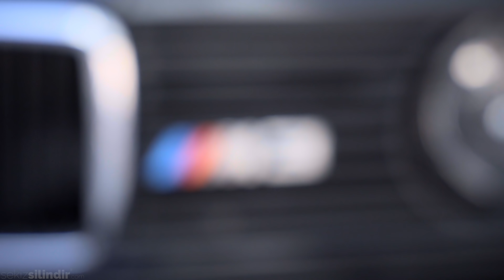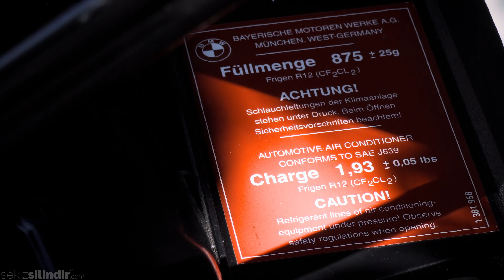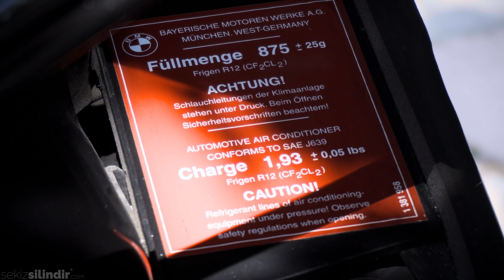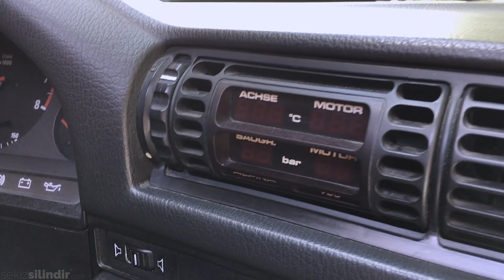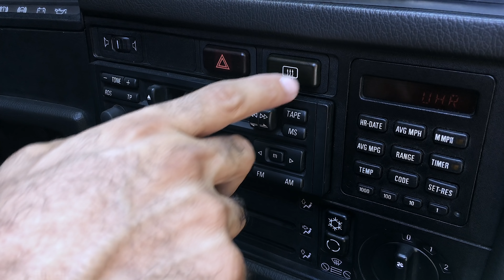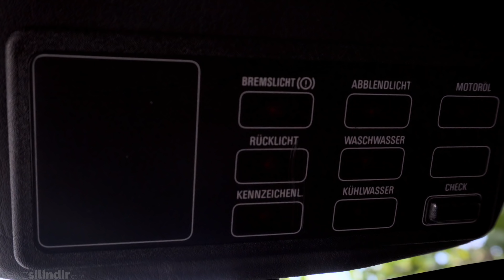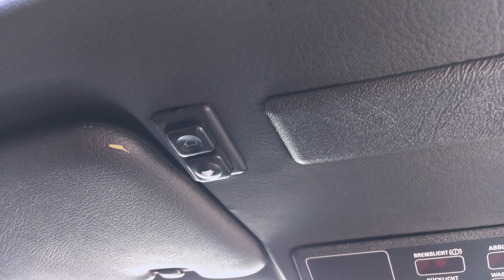KLASİK | BMW E30 M3 Evo 1 inceleme (S50B30 - S52B32 silindir kapağı Swap)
BMW 3 serisi M modelinin ilki olan E30 M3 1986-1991 yılları arasında Coupe ve Cabriolet kasa tipleri ile 18.000 adet üretildi ve üretildiği süre boyunca 3 farklı motor versiyonu bulunuyordu. S14 koduna sahip bu motor 4 silindirli 2.3 litre hacmindeki motor BMW'nin 1000hp'nin üzerinde güç üretebilen Formula 1 motorunun bir versiyonuydu ve yarış genlerine sahipti. Katalizörlü model 192hp güce sahipken katalizörsüz model 212ps güce sahipti. Daha sonra ise 2.5 litre hacminde motora sahip oldu ve gücü 238hp olan bir versiyon da tanıtıldı.

25-30 yıl öncesinin hacim-güç oranına bakıldığında 84 hp ile 95hp arasındaki litre başına üretilen güç günümüzde ortalama basınca sahip turbo motorların üretebildiği değerlere yakınlığı ile ne kadar başarılı olduğunu gösteriyor. Avrupa'da düzenlenen bir çok yarışta birinciliği bulunan yarış versiyonu E30 M3'de ise 2.3 litre hacimli motor 300hp güç üretirken 2.5 litre hacminde olan 380hp güç üretebiliyordu.

2004 yılında Sports Cars International dergisi tarafından 80'li yılların en iyi 6. spor arabası olarak gösterildi. 2007 yılında Automobile Magazine dergisi tarafından gelmiş geçmiş en iyi ilk 5 araba içerisinde gösterildi.

Diğer taraftan BMW E30 M3 yol versiyonu, yarış versiyonu ile aynı kasa ve neredeyse aynı tasarım detayları ile satışa sunulmuştu. Ayrıca kullanılan motorun hacmi de aynıydı ancak yol kullanımına uygun hale getirmek ve daha uzun ömürlü olabilmesi için gücü düşürülmüştü. Önceleri 2.3 litre 4 silindirli olarak kullanılan motor daha sonraları 2.5 litre 4 silindir olarak güncellenmişti. 2 kapılı Coupe tasarımı dışında bir de Cabrio versiyonu bulunuyordu.

BMW markasının böyle bir model ve motoru geliştirmesi konusunda ilham veren ise Mercedes 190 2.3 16 modelidir. Mercedes 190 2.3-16 modelinde Cosworth tarafından yarışlar için özel olarak geliştirilen bir motor vardı ve bu özel versiyona da uygulandığı gibi Avrupa ve dünyanın çeşitli ülkelerinde gerçekleştirilen Touring yarışlarında da kullanıldı. Ancak BMW olayı daha da abartarak çok farklı ve başarılı olmuş bir motor üzerinden geliştirme yapmayı tercih etti.

Hem yol hem de yarış versiyonunda aynı hacimlerde kullanılan S14 kodlu bu motor esas olarak BMW'nin efsane motor sporları motoru M12 kodlu 1.5 litre turbo beslemeye sahip olan motor baz alınarak geliştirilmişti. Her iki motor da önceki modellerde kullanılan 4 silindirli M10 motor bloğunun temellerine sahipti. Ayrıca BMW E34 M5 modelinde kullanılan M88 kodlu 6 silindirli motorun silindir kapağı E30 M3'de bulunan 4 silindirli bloğa göre 2 sıra eksiltilerek uyarlanmıştı. Zaten M88 kodlu ünite bile yarış genleri olan M49 koduna sahip BMW 3.0 CSi modelinde kullanılan motor baz alınarak geliştirilmişti. Motorun tasarımı her ne kadar sade gibi görünse de siyah, gri ve kırmızı rengin mükemmel oranda kullanımı ile motorun üzerindeki iri BMW M Power yazısı gerçekten de çok dikkat çekici ve kışkırtıcıydı.

BMW E30 M3 modelinin bir de sadece 1 adet üretilen pikap modeli vardı ancak bu model öyle konsept veya prototip bir model değildi. Bu versiyonun üretilmiş olmasının amacı BMW M atölyeleri arasında parça taşımaktı. Yani şov amaçlı bir model olmamıştı ve tabir-i caiz ise BMW onu katır gibi çalıştırmıştı. İşin ilginç tarafı BMW M çalışanları bu aracı tam 26 yıl kullandılar ve nihayet 4 yıl önce aracı rahat bıraktılar ve model 30.yıla özel olarak tekrar restore edilerek dinlenmeye çekildi. Aşağıdaki fotoğraflarda aracın 26 yıl çalıştıktan sonraki halini de görebilirsiniz.Modelde başlangıçta 2.0lt S14 motor kullanılırken daha sonralar E30 M3 Coupe modelinde bulunan 2.3lt 4 silindir 200ps gücünde S14 motor kullanılmaya başlandı.

Formula 1 bazlı motora sahip 3 spor otomobil modeli